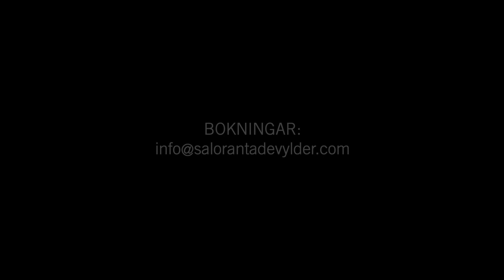Topos by Saloranta & de Vylder [Trailer]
Trailer made by Bååth Films for Saloranta & de Vylder.

Topos is a contemporary circus production for a young audience.
Construction design: Olle Saloranta Strandberg
Set Design/Costume Design: Katarina Wiklund
Light design: Vilhelm Montan Lindberg
On stage: Simon Wiborn/Magnus Björu, Methinee Wongtrakoon/Lisa Angberg, Anna Ahnlund
Direction: Olle Saloranta Strandberg
Production: Sara de Vylder

FUNDED BY:
Kulturrådet
Kulturförvaltningen
Region Stockholm